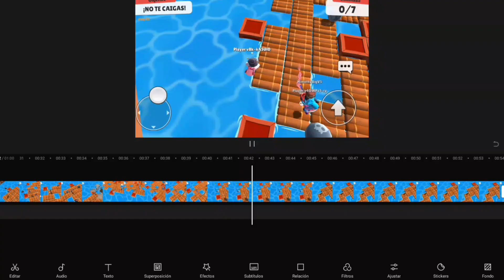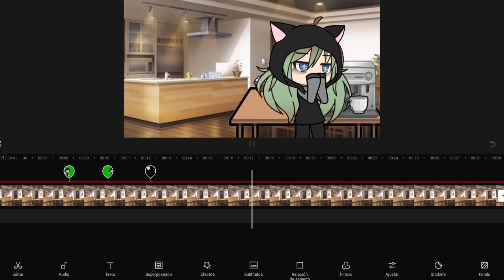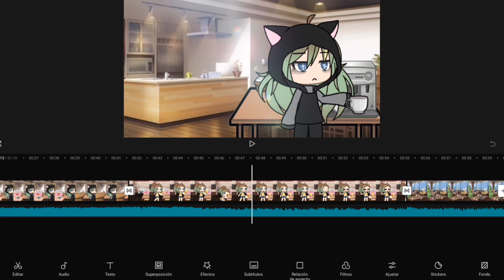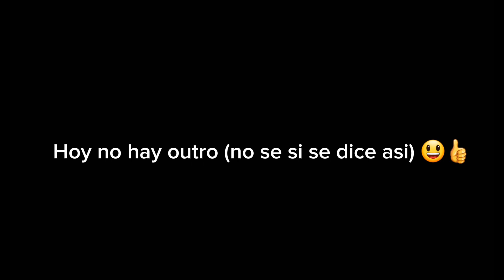♤¿Porque no había subido videos?♤ ☆《FŘÔGGY JK 》☆ Gachalife video (primer video del año 2024 :D)